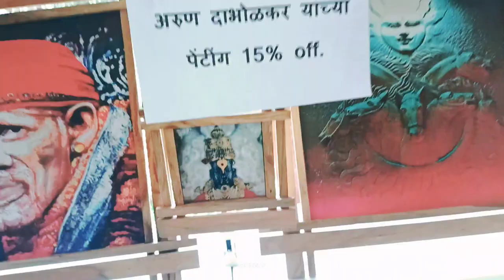Jai Gad Vlog : Ultimate trolling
Title: "Jai Gad Vlog: Ultimate Trolling Adventure!"

Description: Brace yourself for an epic adventure filled with hilarious pranks and ultimate trolling in this Jai Gad Vlog! Join us as we embark on outrageous escapades, pulling off the most daring pranks and tricks you've ever seen. Get ready for non-stop laughter and unforgettable moments that will leave you in stitches. This is the ultimate trolling experience you don't want to miss!